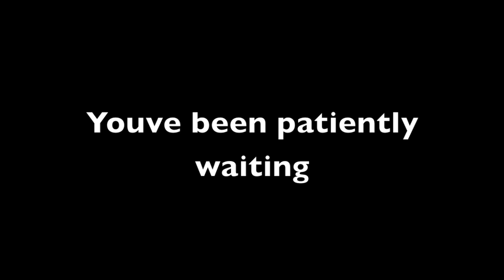Im Back Everyone!!!!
Sorry for the month of no uploads or anything, i have been busy and took a little vacation. First new video will be a commentary explaining everything and whats going to be happening on my channel this sunday. Hope i still have some viewers left lol